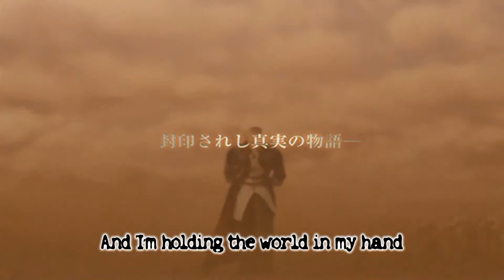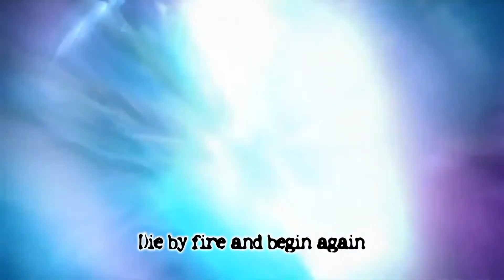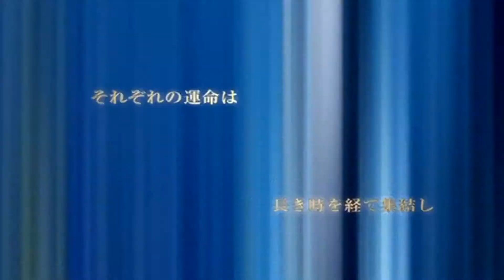Kingdom Hearts 2 secret ending to Archangel by Kevin Sherwood [lyrics]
My Links